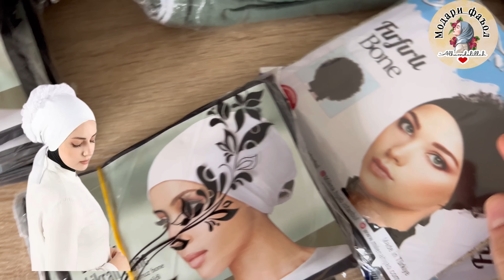🇩🇪VLOG:Ман хаминчоям 🤗 Кулча,самбуса ва манту -чи гап ?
Ассалому алейкум дустони азизам . Влоги имруза барои хар яки шумо мотивациони хохад буд. Дастгири карданро фаромуш насозед 🌹
Миннатдории ман барои дастгириятон ки Мо ба 10 000 расидем 🤗🌹

✅ Коментария